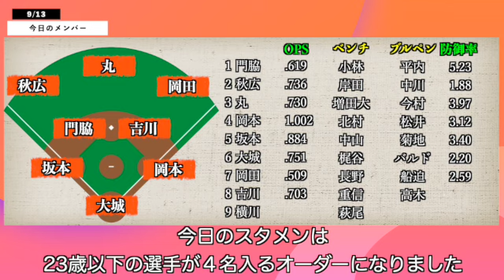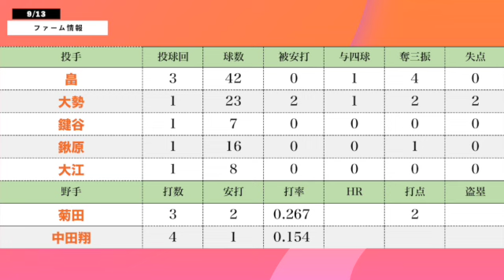２戦連続完封負けで巨人は対阪神１６敗目！こんなんもうセリーグのソフトバンクやん・・・ 読売ジャイアンツ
阪神つえー